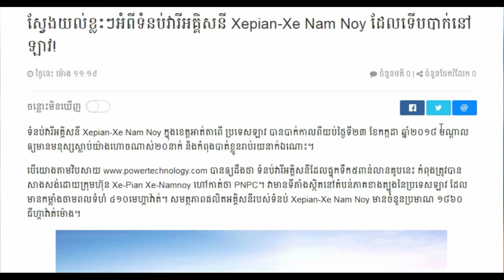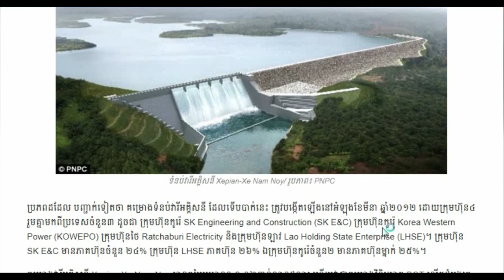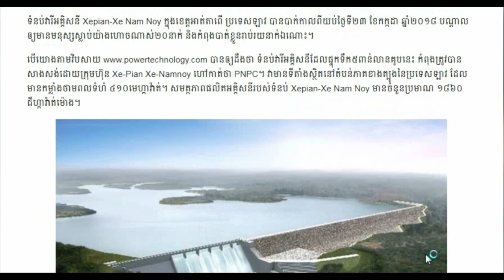Khmer news today Cambodia hot news, Breaking news in Cambodia 2018,Share World,